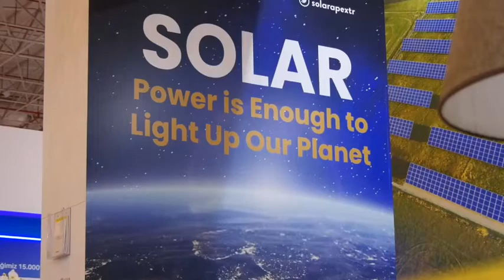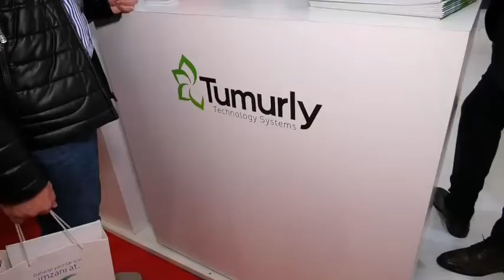The CEO of Tumurly Furkan Yazıcı - EIF World Energy Congress on 12-14 October 2022, Istanbul, Turkey